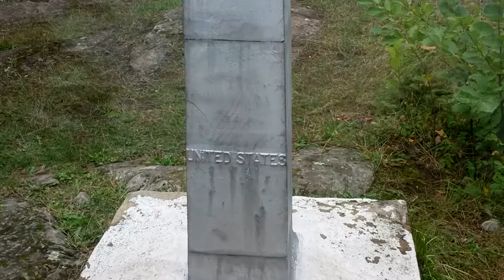BWCA Trip 2014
A little tribute video for the BWCA trip a few of us took in August of 2014.